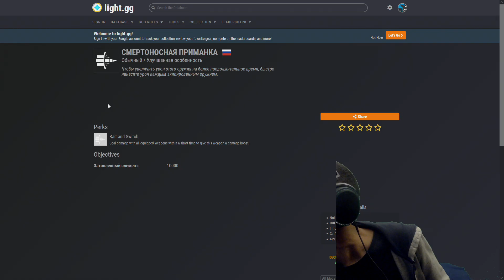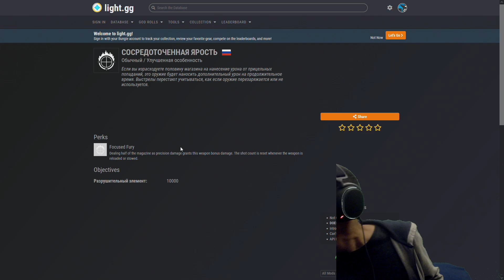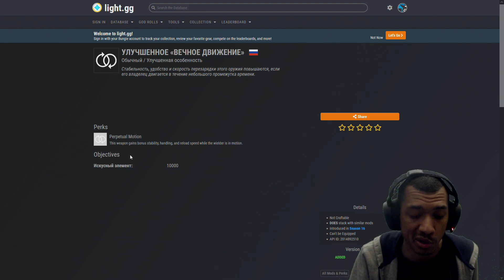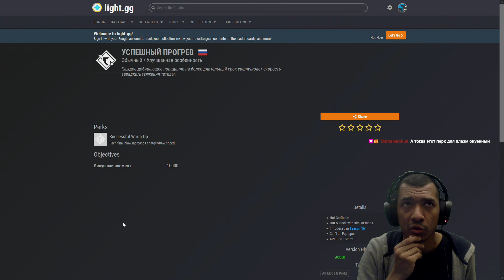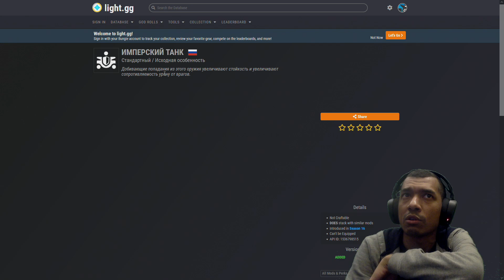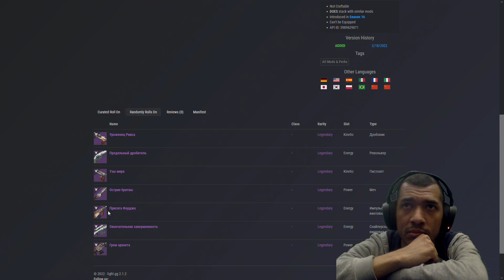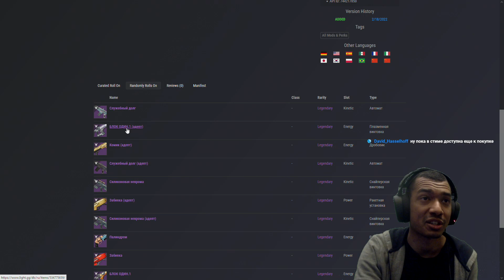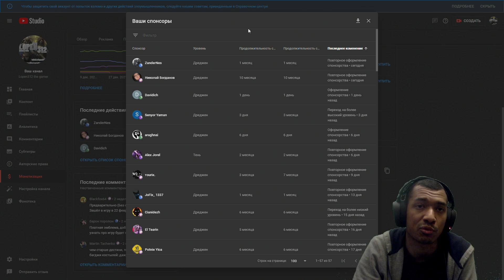Destiny 2 | Все новые перки на легендарные пушки в Королеве-Ведьме и Сезоне "Возрождение"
🔥zoo2251 - на скидку 30% от 3000 ₽ на первый заказ из раздела "Зоотовары"
продуктомат (самовывоз)
заказ в продуктомат (самовывоз)
🔥pst1364 на скидку 200 ₽ от 2000 ₽ на любой заказ в продуктомат (самовывоз)